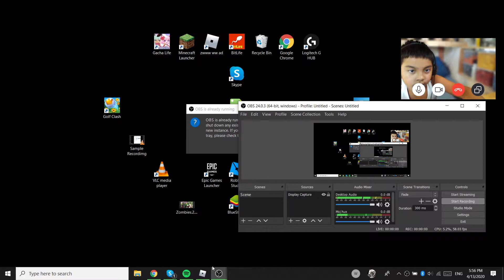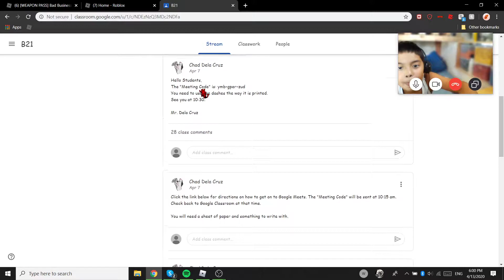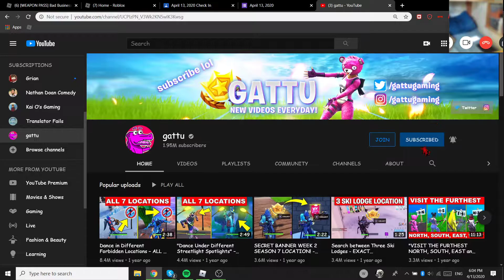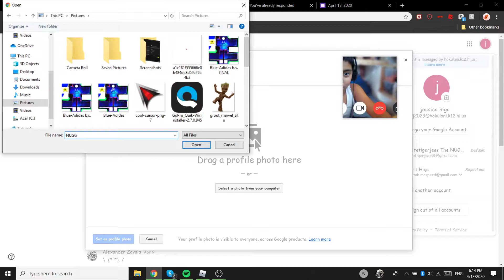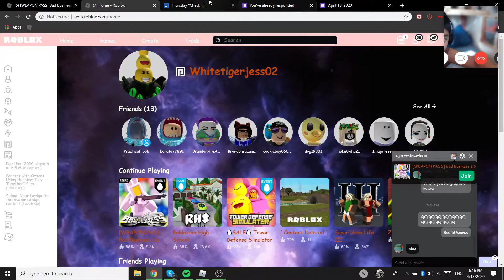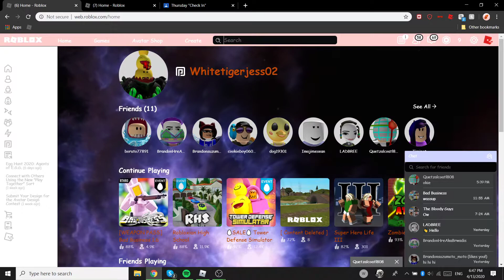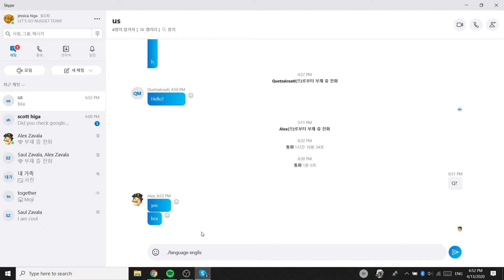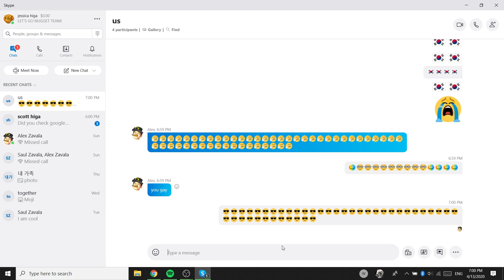Playing Bad Business but something bad happens!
:3 NOW COMMENT KIDS!